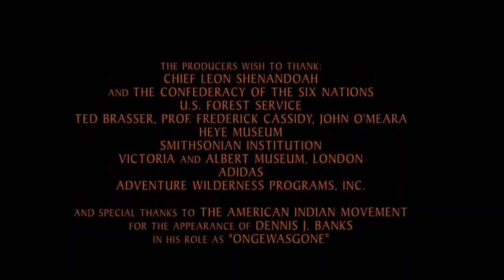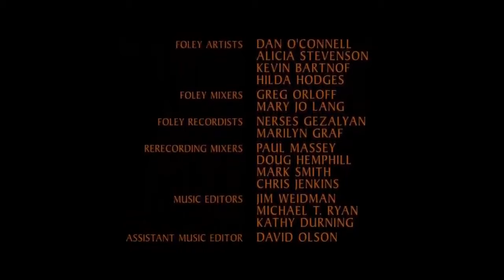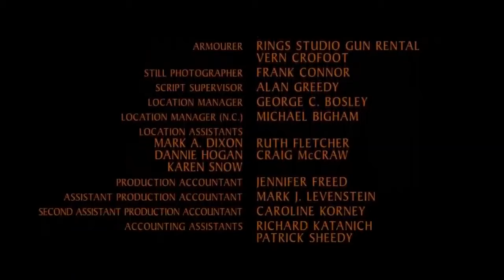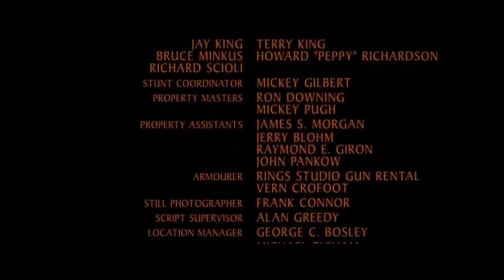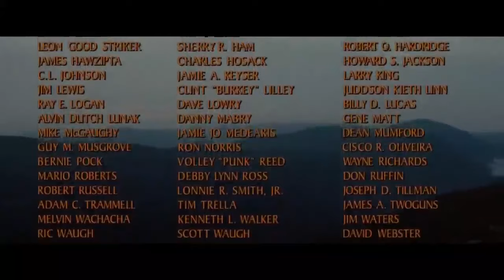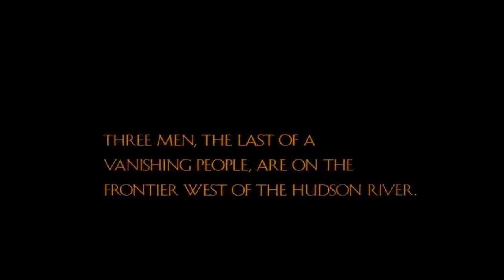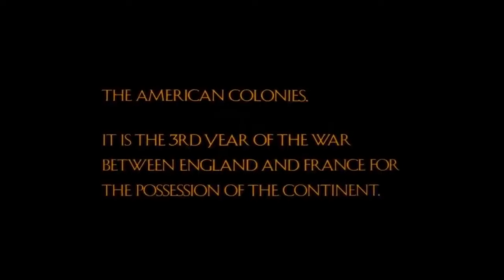Last Of The Mohicans In Reverse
The iconic film-backwards.